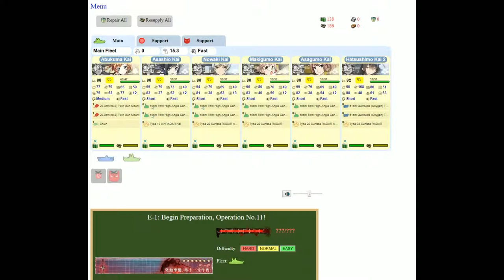Kantai Collection Event Simulator [Spring 2015 E-1 Hard] Pre Final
The last event before we hit Summer 2015, my first event.  I will be running through Summer and Fall 2015 as i wasnt able to complete those events the first time around. still undecided if i want to go beyond that and re do events on hard mode.